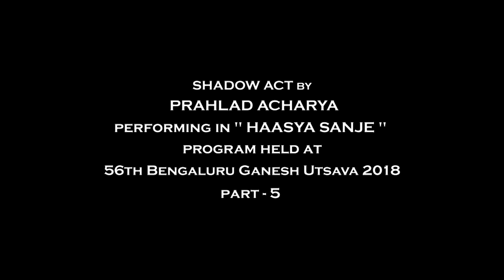SHADOW ACT & MAGIC SHOW | Prahlad Acharya | 56th Bengaluru Ganesh Utsava 2018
."SHADOW ACT PART - 5 "
By Prahlad Acharya
Performing in ''Haasya Sanje''
held on 18th September 2018
In APS College Grounds,
NR Colony, Bengaluru